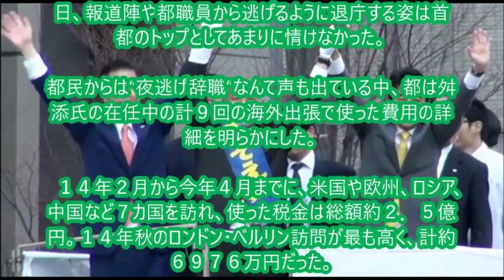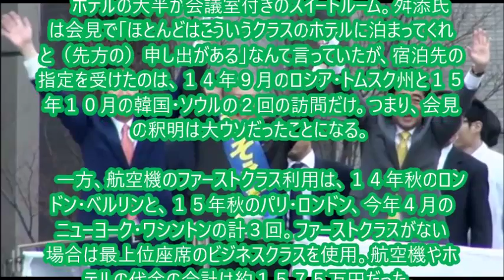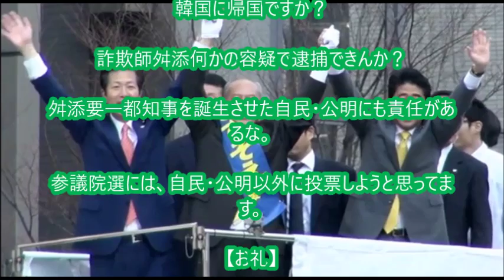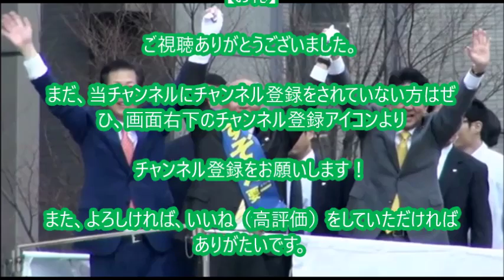“夜逃げ辞職”の舛添要一 前東京都知事 豪華海外出張費は「9回で2.5億円」【公私混同、国賊、売国奴、自民・公明推薦、政治と金、公用車問題】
2016/6/22のニュースです。